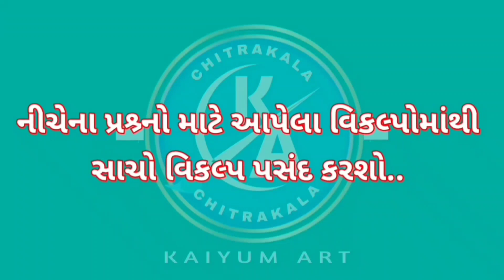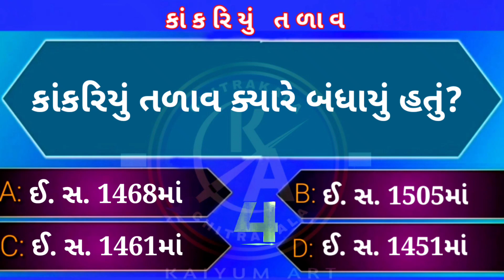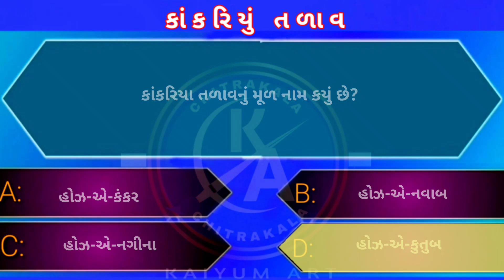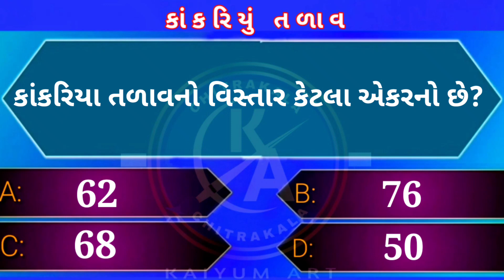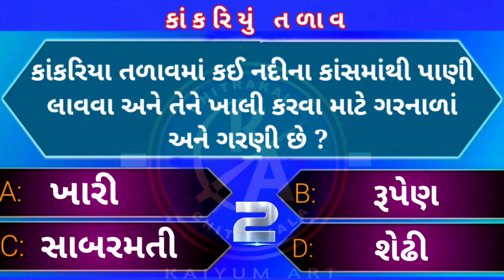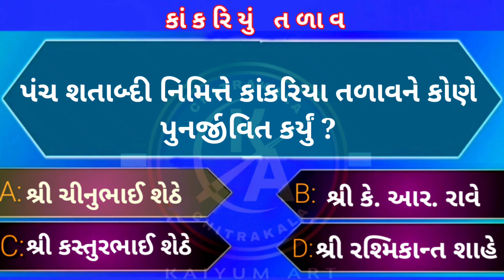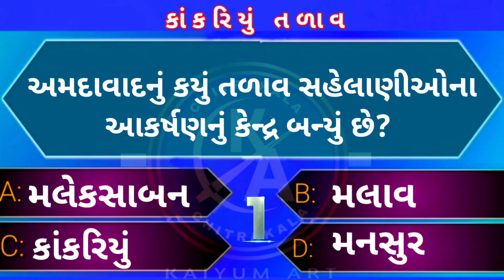Std 9 ચિત્રકલા mcq | Std 9 Drawing Mcq | Std 9 Chitrakala Mcq | કાંકરિયું તળાવ | Kankaria Lake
Std 9 Drawing Mcq
Std 9 ચિત્રકલા mcq
Std 9 Chitrakala Mcq
કાંકરિયું તળાવ | Kankaria Lake
std-9 drawing
std-9 drawing mcqs
std 9 drawing book sugam
chitrakala
std 9 drawing book
chitrakala colour
std 9 drawing book navneet
std 9 drawing chapter 1 swadhyay
solution
chitrakala matruprem colour
chitrakala matruprem
std 9 drawing chapter 1